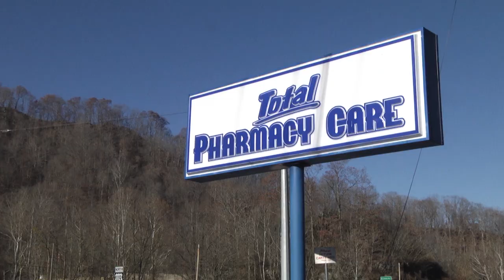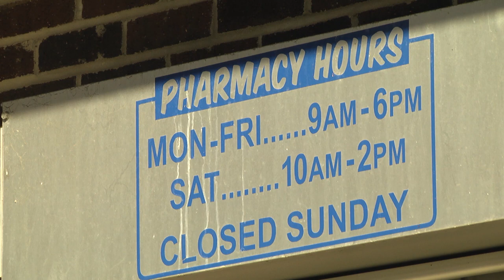Police search for man who robbed Belfry pharmacy at gunpoint